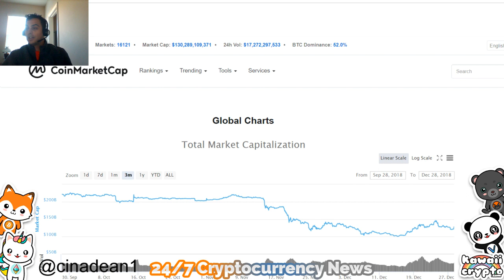Bitcoin and US Stock Market Undervalued? Time to buy?! | Bloomberg News